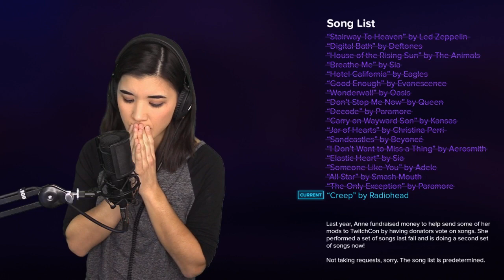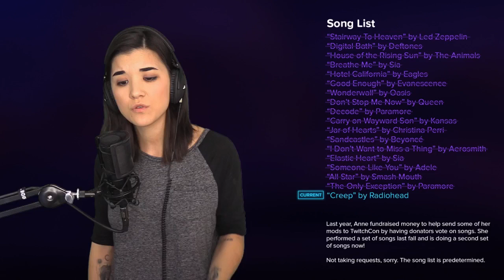Gamergirl AnneMunition sings "Numb" by Linkin Park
AnneMunition is a gaming streamer on Twitch. You can watch her playing various games from Tuesday to Sunday, mostly starting at 5pm ET/22:00 GMT/23:00 CET(MEZ). At rarely occasions she lays down her gamepad and shows her talent in singing.